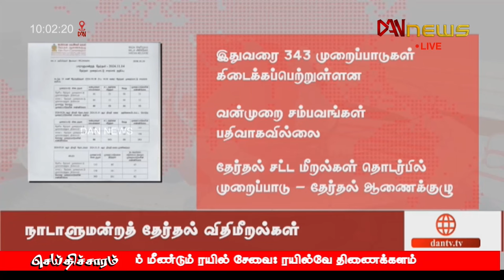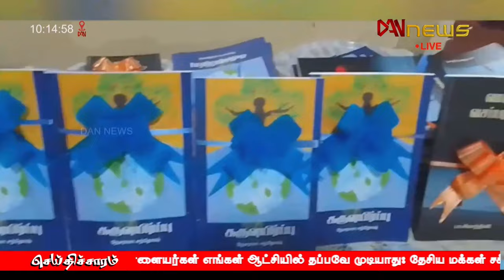🔴டான் காலை 10 மணி செய்திகள் | 20.10.2024